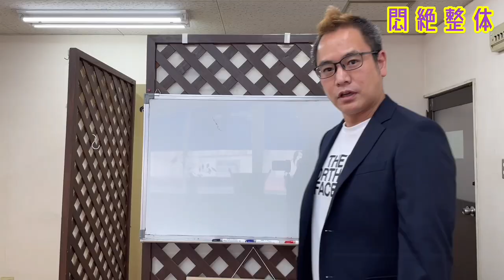悶絶整体。あまり反応がないだと、、、ふくらはぎをめちゃくちゃ強く押しているのに。 extreme shiatsu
今回はふくらはぎを強く押さえているのに
あんまり反応がなくってびっくりしている感じ

こういう方は地味におられるのがすごいことですよっw

新着順

specialThanks
Taro Mac .
Justin Yoshida.